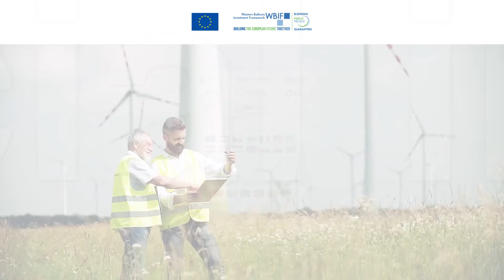WBIF 33rd PFG Meeting - Private sector